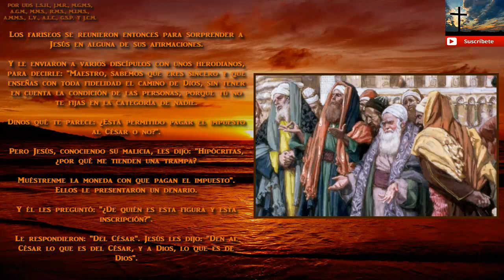El Santo Evangelio Hoy 22 de Octubre de 2017 Vigésimo noveno Domingo del tiempo ordinario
El Santo Evangelio Hoy 22 de Octubre de 2017

Vigésimo noveno Domingo del tiempo ordinario
22 de Octubre de 2017

Santo Evangelio
Según San Mateo 22,15-21.

Los fariseos se reunieron entonces para sorprender a Jesús en alguna de sus afirmaciones.

Y le enviaron a varios discípulos con unos herodianos, para decirle: "Maestro, sabemos que eres sincero y que enseñas con toda fidelidad el camino de Dios, sin tener en cuenta la condición de las personas, porque tú no te fijas en la categoría de nadie.

Dinos qué te parece: ¿Está permitido pagar el impuesto al César o no?".

Pero Jesús, conociendo su malicia, les dijo: "Hipócritas, ¿por qué me tienden una trampa?

Muéstrenme la moneda con que pagan el impuesto". Ellos le presentaron un denario.

Y él les preguntó: "¿De quién es esta figura y esta inscripción?".

Le respondieron: "Del César". Jesús les dijo: "Den al César lo que es del César, y a Dios, lo que es de Dios".

Amén.

POR UDS L.S.H., J.M.R., M.G.M.S, A.G.M., R.M.S., M.M.S., M.I.M.S., A.M.M.S., L.V., A.L.C., G.S.P. Y J.C.M.